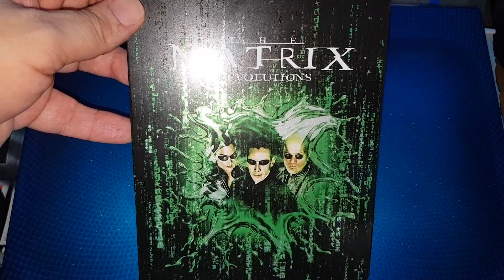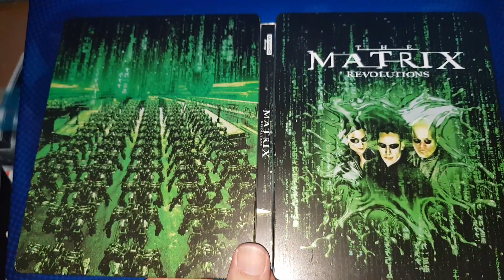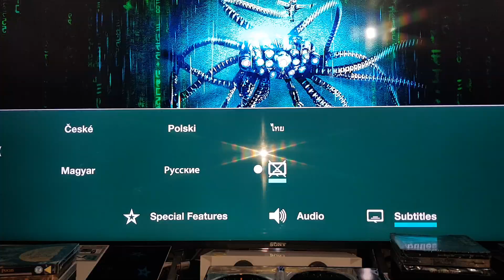THE MATRIX REVOLUTIONS 4K BLU-RAY STEELBOOK UNBOXING & MENU